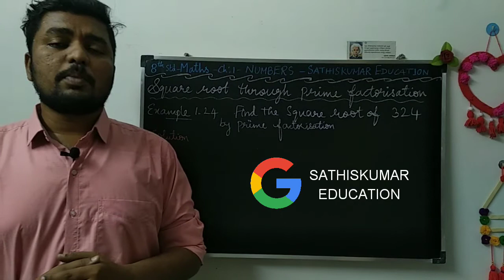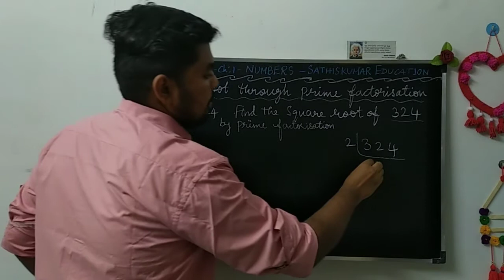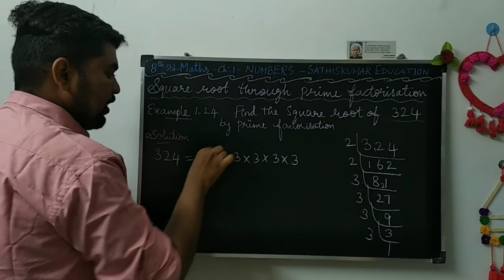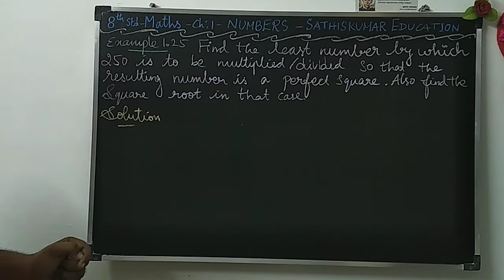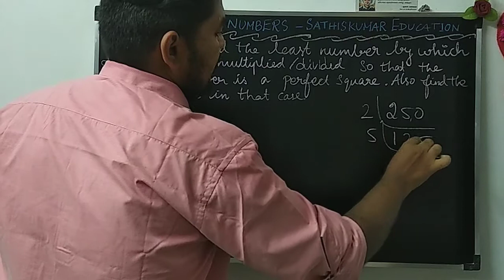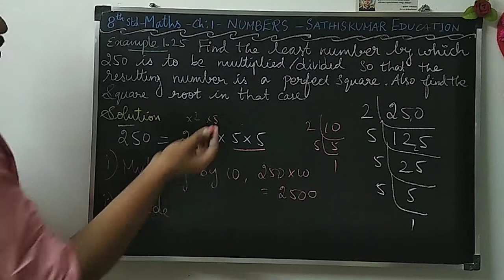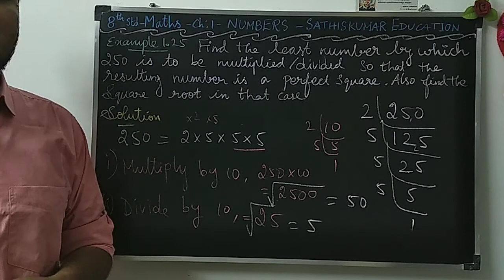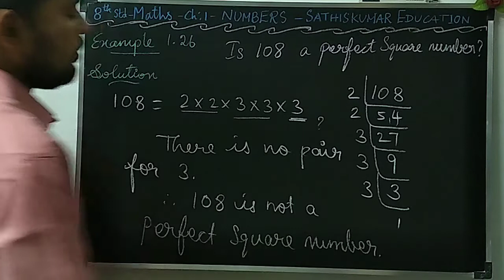8th Std Maths - Ch:1 - Numbers - Square Root through Prime Factorisation | Example 1.24, 1.25 & 1.26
Standard : 8
Subject : Mathematics
Chapter : 1 - Numbers
Topic : Square Root through Prime Factorisation - Example 1.24 , 1.25 & 1.26

Link👇🏻

Link👇🏻

If You are interested to read books...?